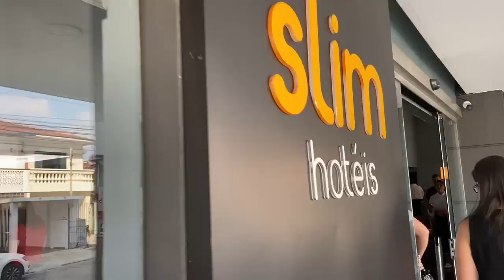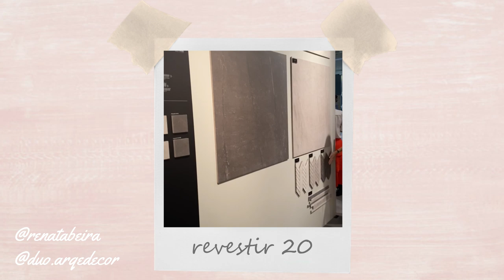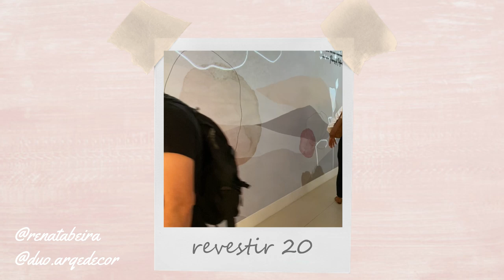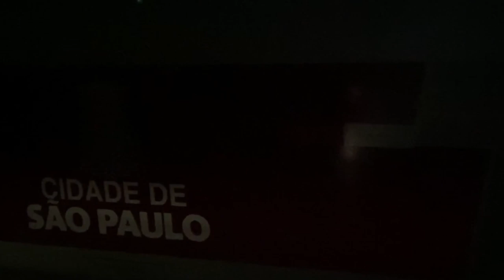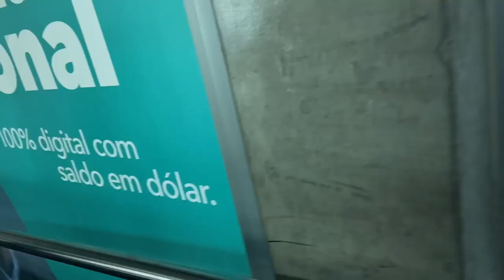VLOG: MINHA VIAGEM PARA SÃO PAULO, EXPO REVESTIR, JANTAMOS NO RESTAURANTE DO OLIVIER ANQUIER!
MINHA VIAGEM FOI DIA 12/03! Não havia nenhuma recomendação sobre o corona vírus ainda!

Vlog da nossa viagem para SP! Fomos na Expo Revestir, visitamos o restaurante do Chef Francês Olivier Anquier! Foi um bate e volta kkk

INSTAGRAM DO ESCRITÓRIO: @duo.arqedecor

Não esqueça de inscrever-se!

Meu INSTAGRAM é @renatabeira, lá você acompanha tudo em tempo real!

Editor: Wondershare Filmora 9

Gravação: iPhone 11